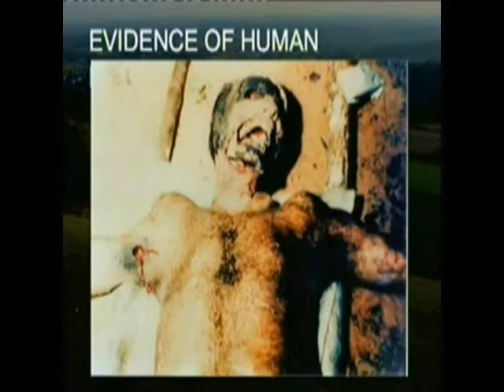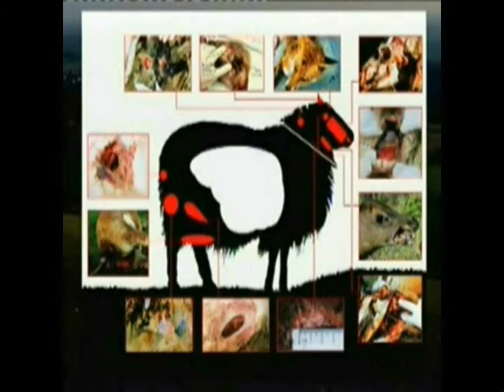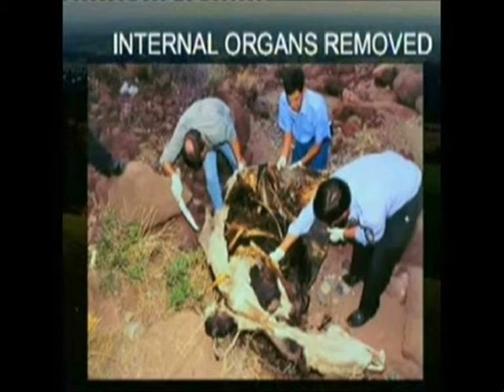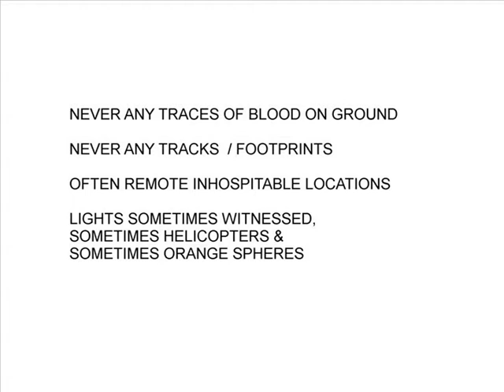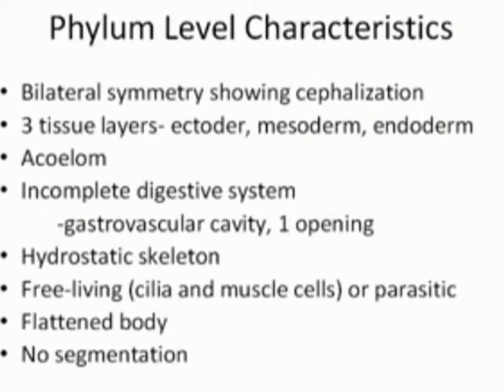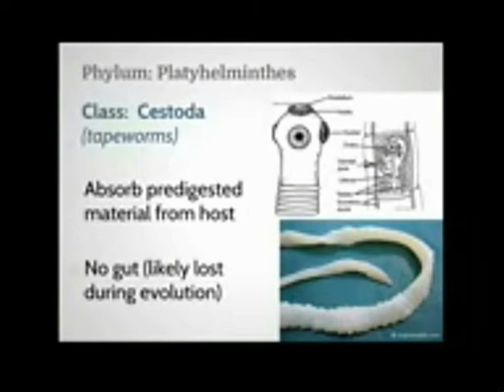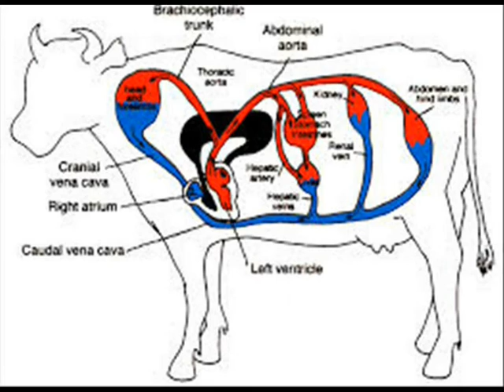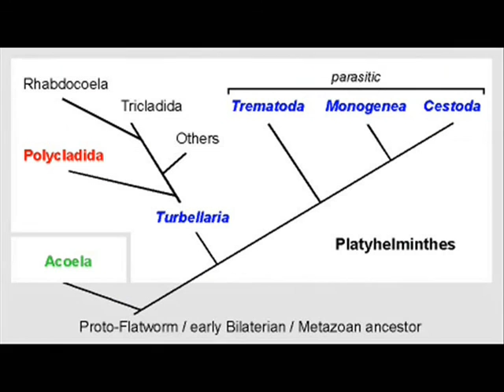Unexplained Animal Mutilations The Platyhelminthes hypothesis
A video response to the work of Richard D Hall by Edmund Matthews A None Profit Film

It is important before watching this video, to watch the documentary entitled Silent Killers by Richard D Hall, in addition it would useful to watch his subsequent film Silent killers in Sussex and other films he has made on the subject. It would be also useful to look at the work on Linda Moulton Howe and David Cayton on the subject. This will give you an understanding of the nature and frequency of the phenomena.  In this video. I have used some of Richard D Hall’s work to give the viewer only a brief explanation of the phenomena.
This video’s purpose is merely to suggest a possible explanation of the phenomena, it should be noted that without evidence this remains only a hypothesis at this stage and should be treated as such.

for a full write up of this hypothesis.